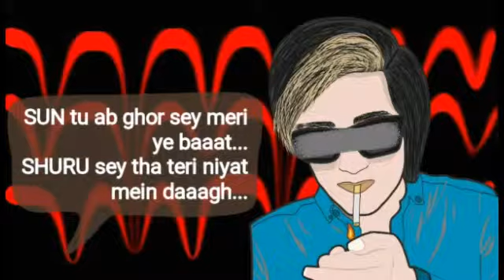Paishi - Fadi - Diss Track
A Diss to Hamzee